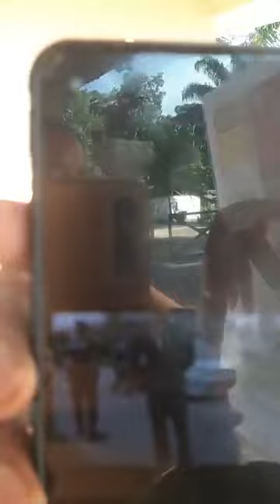Gorong Djogo Tak Tori afl 69 - 23/11/2021